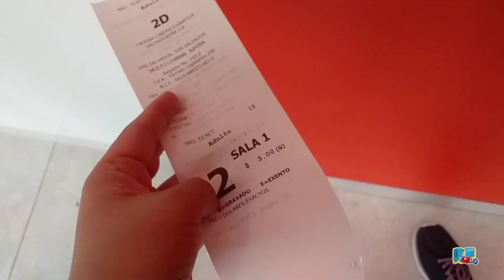APERTURA DEL CINE DE APOPA ¿ESTÁ FEO? || KATEFRAN VS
Así se encuentra el cine Multicinema en Plaza Mundo, Apopa. ¿Cómo se verá? ¿Es cómodo?
Acompañanos averiguarlo.😇

KateFran VS

Kate

Fran